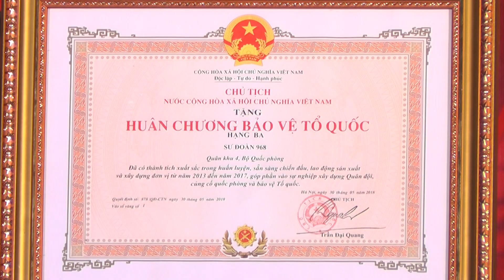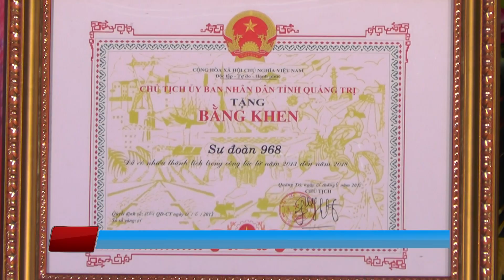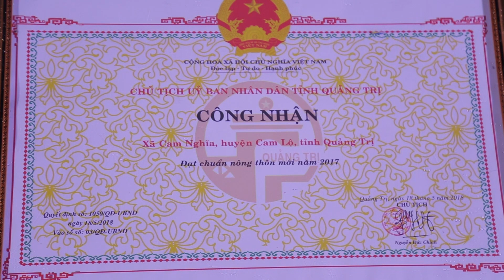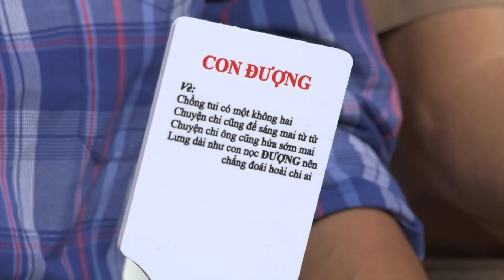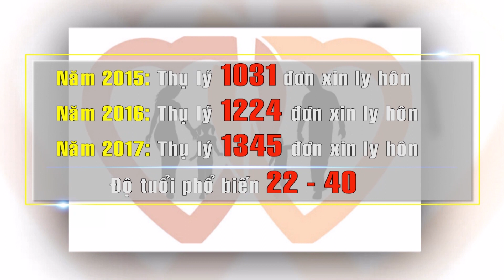Chương trình thời sự tối ngày 28/06/2018